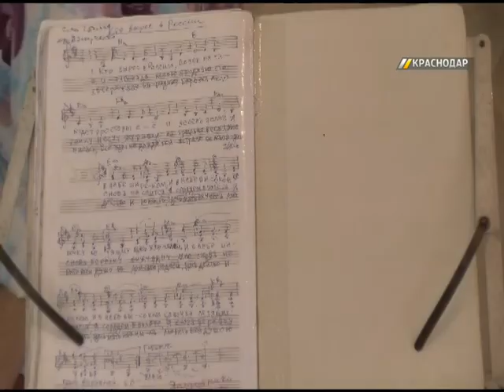Третий этап конкурса "Культурная столица"